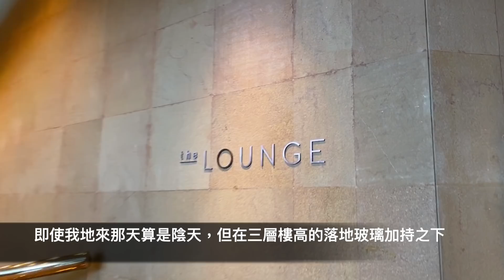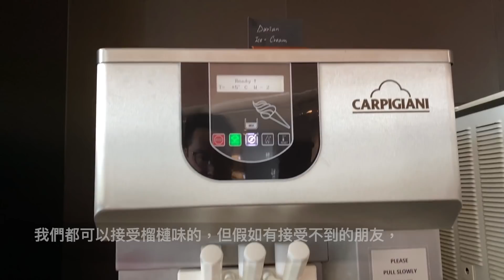【醉翁之意】萬豪酒店下午茶自助餐｜$300任食3小時！中式西式港式俱全｜JW Marriott Tea Buffet｜香港美食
在晚餐自助餐和午餐自助餐之外，有想過下午茶的悠閒時份也可以嘆著自助餐度過？